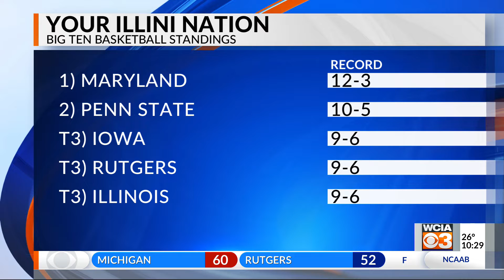Road success continues for Illini after upsetting Nittany Lions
STATE COLLEGE, PA. (WCIA) -- With the win over Penn State on Tuesday, the Illini have now won four Big Ten games on the road this season. That's tied for the most in the conference with Maryland and these Nittany Lions. After the game, Ayo Dosunmu was quick to thank the Penn State crowd for a little added juice.